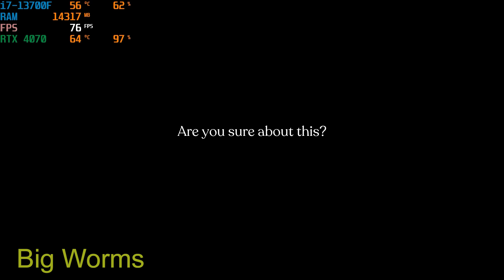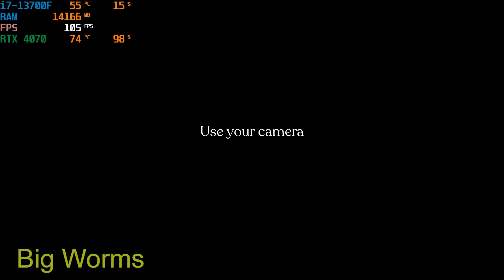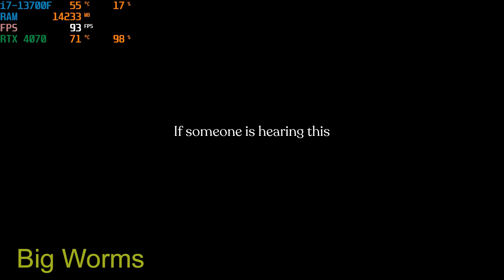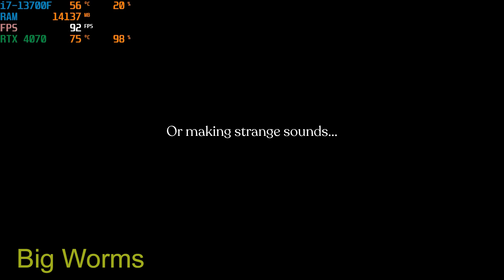CONTORTED | Gameplay PC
Intel i7 13th generation i7-13700F
Zotac Nvidia RTX 4070 12GB
XPG D50 32GB RAM
Asrock b760m Pro RS/D4 Wifi

Encounter variety of enemies where careful listening and observation is crucial to your survival.
if you get attacked, your only options are either to react fast with your camera, or to run away.